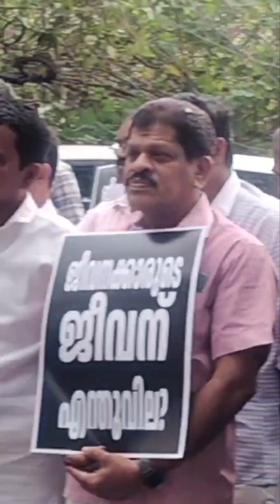പിണറായിക്കെതിരെ ക്ലോസെറ്റ് സമരവുമായി സെക്രട്ടറിയേറ്റ് ജീവനക്കാർ#secretariat employees